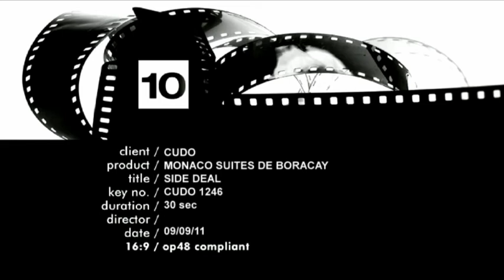MONACO SUITES Cudo